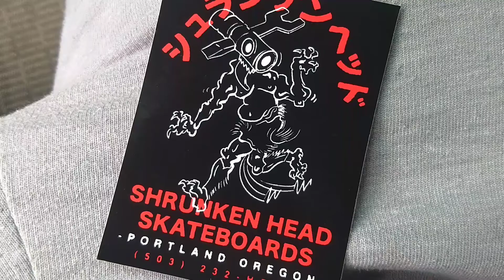Brand New Portland Skatepark! Two thumbs up (sike!)